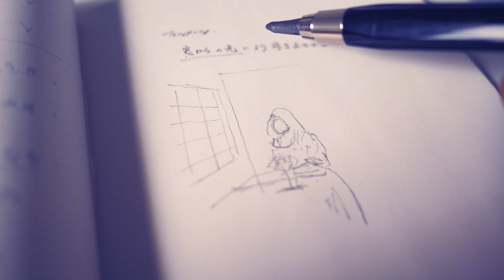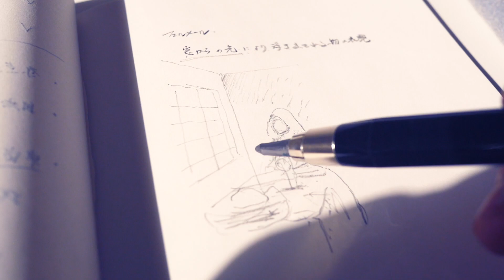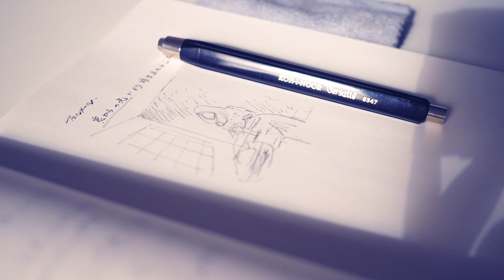語るシリーズ：コヒノール芯ホルダーの触感【vol 1274持っているだけで落ち着くペン】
語るシリーズ
今回はエモーション。
一番使い頻度が高いかもしれません。

●商品名：KOH-I-NOOR(コヒノール) メカニカル クラッチ リードホルダー

●Amazonリンク🛒※軸の色が動画内と同じ色ではありません

コメント欄からコヒノールのペンをお勧めされました〜【vol 1075KOH I NOOR5 6ミリ芯ホルダーにハマりそう】

　Camera：Panasonic LUMIX GX7 Mark３
　Lens：　 ライカレンズ15mm
　Camera：FUJIFILM X-E3
　Lens：フジノンレンズ  XF23mm F2  R  WR